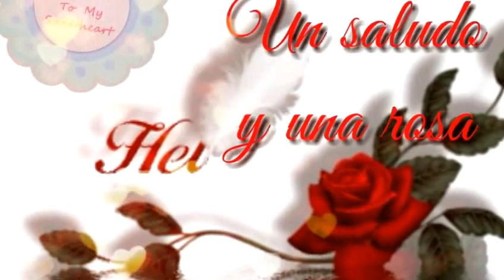Felicitación San valentin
Aunque siempre vamos en busca de la felicidad, hemos olvidado que para lograrla solo tenemos que aceptarnos, rechazarnos a nosotros mismos nos lleva al estrés, al miedo y a la dependencia de otros. Cierto es que las situaciones difíciles nos agobiaran, pero si nos instalamos en el miedo y la queja estamos perdidos y, solo nosotros, somos responsables de nuestra infelicidad.
En cualquier vida habrá problemas económicos, dolor, incapacidad para tomar decisiones y retos difíciles. La forma de afrontarlos es esencial para nuestro bienestar, acéptalo. Arregla lo que puedas y no te empecines con lo que no está en tu mano. Toma esto como una lección.
Busca herramientas para conseguir tu calma interior o enfermarás de cuerpo y emociones. Es fundamental que no te instales a vivir en la queja y la autocompasión, nadie tiene obligación de hacerte feliz, tú eres tu propia responsabilidad así que huye de la situaciones toxicas y simplifica tu vida y tus necesidades. No olvides que vales mucho y, aunque los demás no te lo digan, dentro de ti está la semilla de la divinidad.
Los problemas emocionales pueden liberar hormonas que, a su vez, pueden ser disparadores del desarrollo de diversas enfermedades y perjudicar mucho la salud física y mental. Herramientas como el ejercicio moderado, el yoga, el taichí, o la meditación, son fundamentales, también la propia aceptación y el respeto para los otros, y a uno mismo, nos ayudan a manejar el estrés.
La dieta es clave para ayudarnos a liberar esa tensión acumulada y dispersar nuestro malestar. La naturaleza nos proporciona alimentos muy beneficiosos entre los que se encuentran los frutos rojos, los vegetales de hoja verde, las semillas de girasol o las nueces. También los alimentos fermentados, como los yogures, encurtidos o la cerveza. Los aguacates proporcionan cerca de 20 nutrientes esenciales que mejoran la salud, como el potasio, la vitamina E, la vitamina B y el ácido fólico.
Hay que tener en cuenta que estas herramientas son hábitos que debemos ir adquiriendo poco a poco para poder despejar nuestra vida, a largo plazo, del estrés y de las malas vibraciones, y así aprender a desconectar.
Pero, principalmente, recuerda que eres indispensable para el universo, que has de aceptar lo que no puedes cambiar, como las situaciones de separación y muerte, las cuales tendrás que asumir, y no olvidar que hay gente que te rodea y quiere hacerte feliz.
Si quieres alcanzar esa felicidad cambia, acepta, lucha, sonríe, atrévete, sé consciente de todo lo bueno, y ayuda a otros. No olvides ser generoso. Eres libre de tomar tus decisiones y pagar su precio. Yo sé cuanto vales ¿y tú?